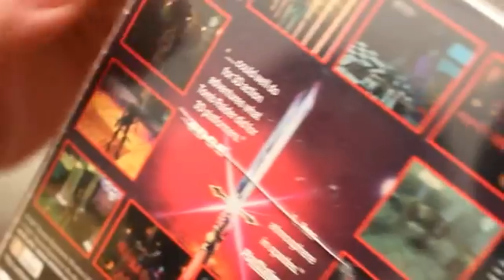Extrait JDG - Le derrière de la boîte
Vidéo d'origine : Joueur du Grenier - Excalibur 2555 A.D - Playstation